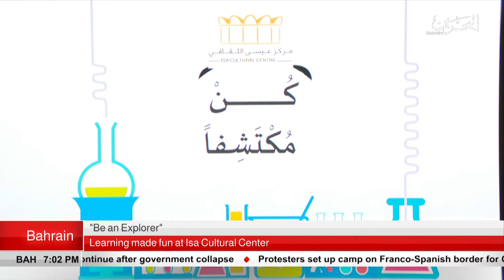BAHRAIN NEWS CENTER : ENGLISH NEWS 23-08-2019